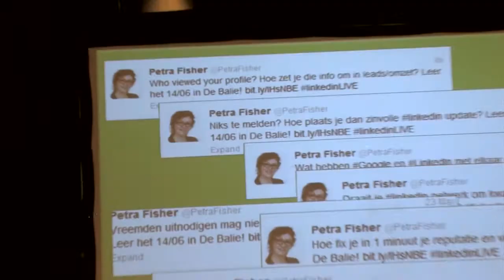LinkedIn LIVE | USE ANNOTATIONS IF NO SUBTITLES APPEAR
LinkedIn LIVE is hèt netwerk event van Nederland. De gouden formule bestaat uit een LinkedIn Training. Gastsprekers waaronder altijd een tekstschrijver en fotograaf die je precies vertellen hoe je LinkedIn Profiel nog krachtiger te maken. En een uitgebreide netwerkborrel waar online netwerken (LinkedIn) offline gaat je elkaar LIVE in de ogen kijkt, de hand schud en spreek. Deelnemers zijn nog nooit weggegaan zonder nieuwe, interessante contacten en goede tips over strategisch gebruik van LinkedIn om zakelijke doelen te realiseren.